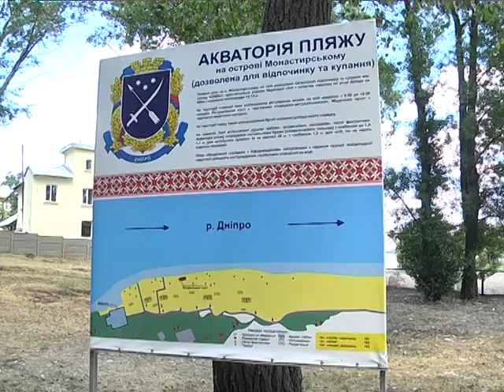Майстер клас із порятунку потопаючого на пляжі Монастирського острова провели рятувальники